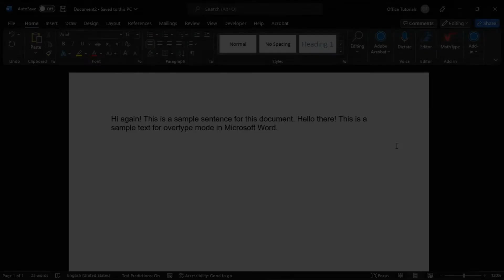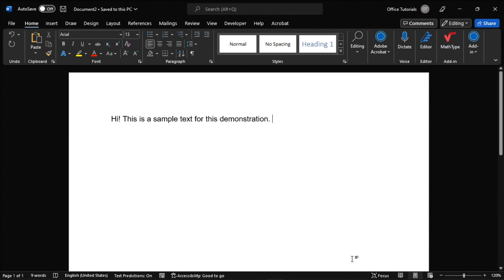How to Stop Text from Overwriting Itself When Typing in WORD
Is your text typing over itself, with every new letter making the next one disappear?  If so, you may need to disable overtype mode.  To keep text from deleting itself as you type, follow the easy steps in this video tutorial.